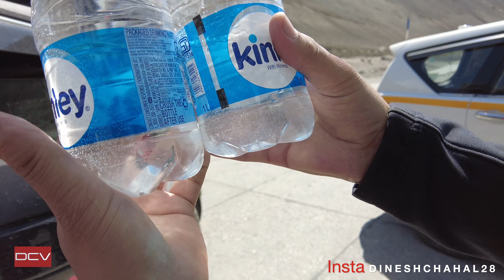Visiting World's Highest Rafting Point In New Mahindra Thar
Had To Drink Dirty Water At Sangam

Can't Get Over - Ballpoint